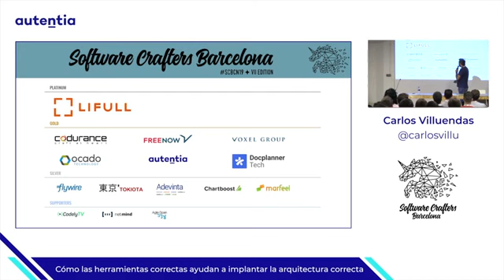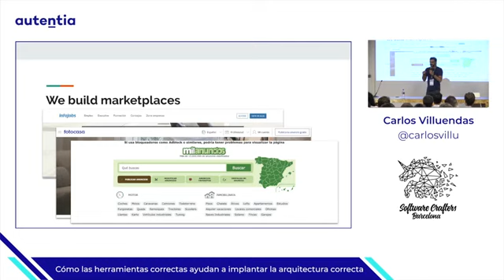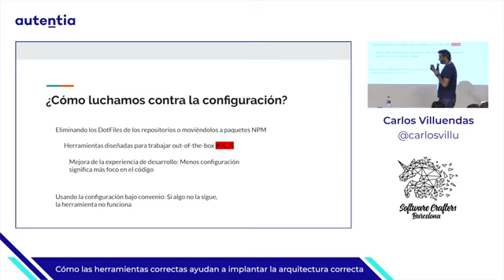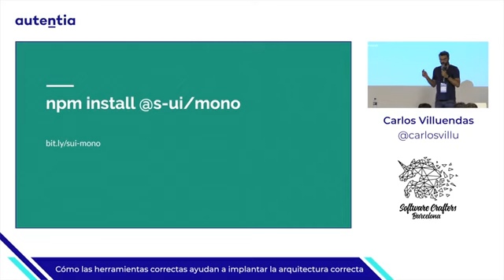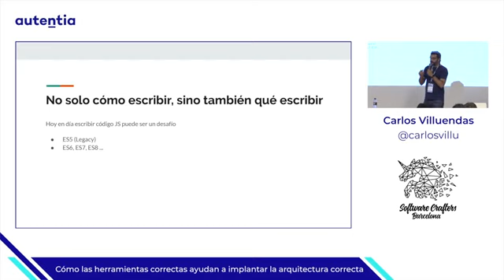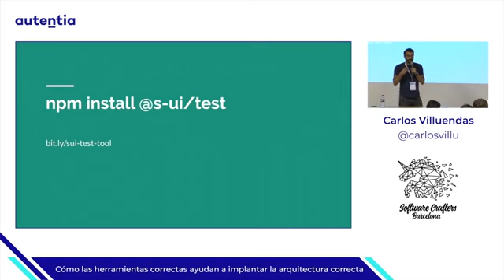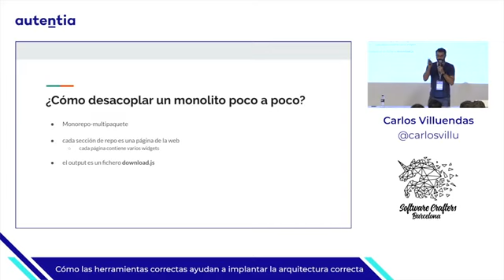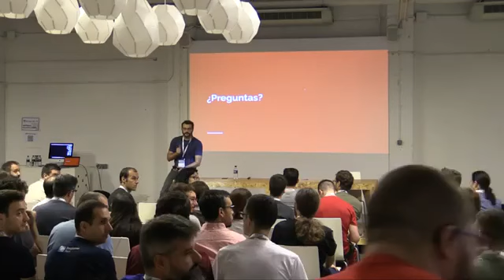Como las herramientas correctas ayudan a implantar la arquitectura correcta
Carlos Villuendas, Frontend Architect en Adevinta Spain, te cuenta  cómo las herramientas correctas te ayudan a implementar la arquitectura correcta. Una charla que dio en la última edición de la @bcnswcraft